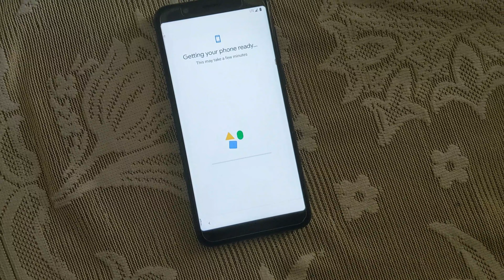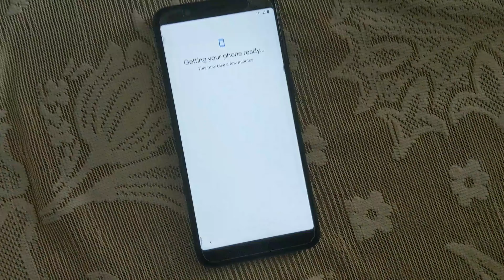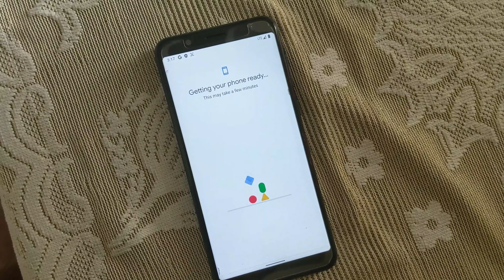Syberia OS Dot OS Project Sakura OS custom rom boot animation android 11 on Asus Max Pro M1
Syberia OS Dot OS Project Sakura OS custom rom boot animation on Asus Max Pro M1 also with twrp flashing animation.